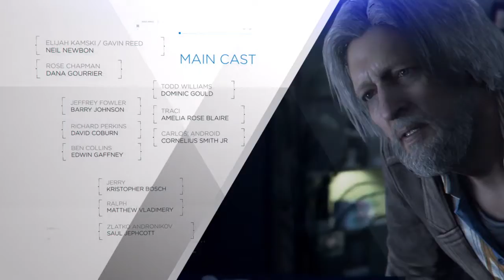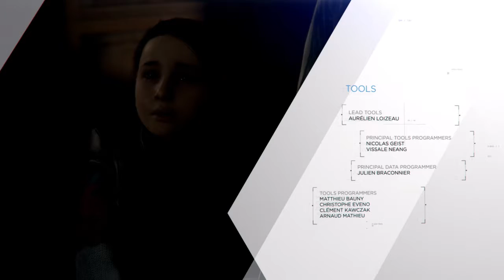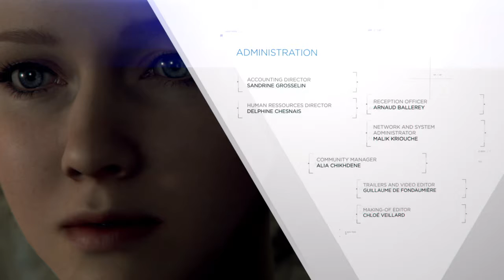Detroit: Become Human Completed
Excellent Game